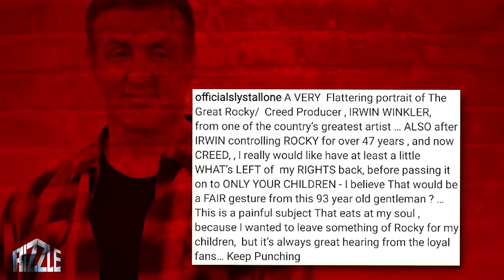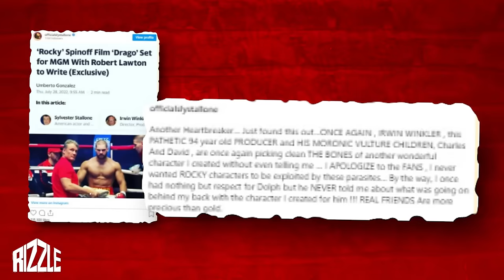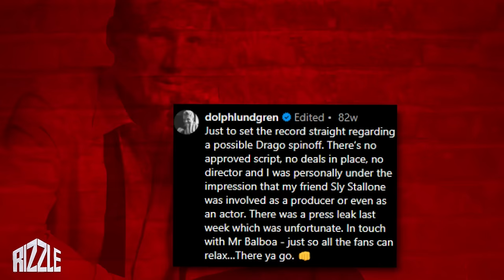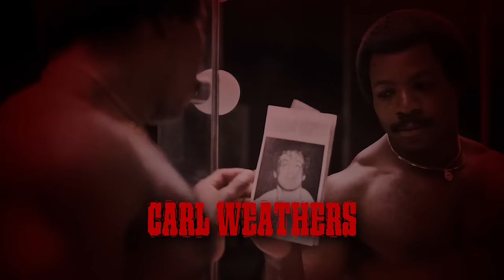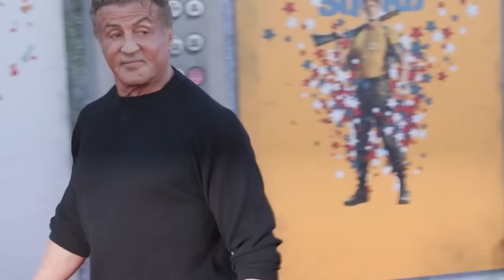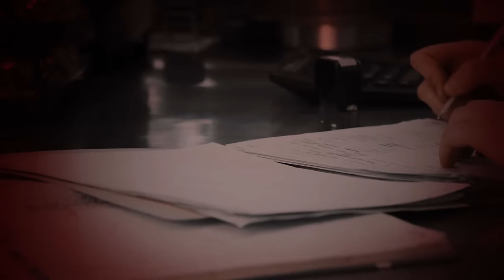Sylvester Stallone Confirms Evidence Of Katt Williams Disturbing Treatment In Hollywood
Man, the love pouring in for Katt Williams is insane, like, everyone's talking about that wild interview he did on Club Shay, you know? It blew up big time, with almost 60 million views! It was like the whole world was glued to their screens.

And get this, Sylvester Stallone, yeah, Rocky himself, seems to be hopping on the Katt Williams train now. I know, right? It's kinda surprising 'cause they're from totally different parts of Hollywood. But word on the street is Sly's not just showing support; he's got some gossip of his own to spill.

Rumor has it, despite Stallone's massive success, he's faced his fair share of Hollywood drama. I mean, even a big shot like him isn't immune to the cutthroat nature of Tinsel Town. Can you blame him for wanting to let off some steam? Hollywood's known for its ruthless side, and even the biggest names aren't safe. So if Stallone's ready to dish it out like Katt, then grab the popcorn 'cause this showdown's gonna be epic.